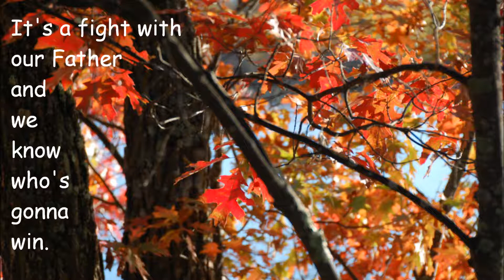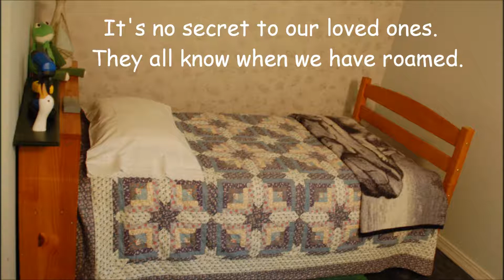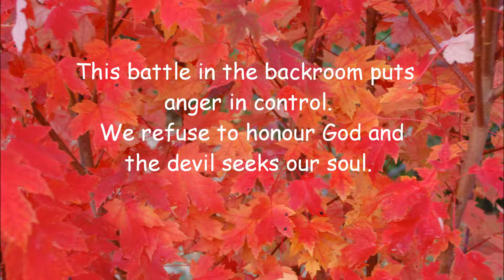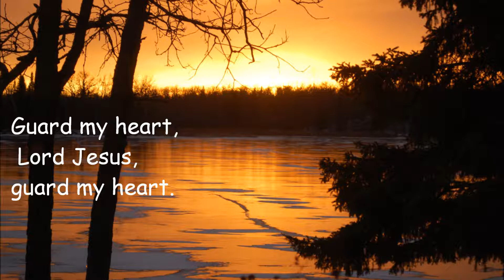The Battle in the Bushes -- Willie & Rodi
Jesus said we should let our light shine . . . in our own homes, too.  "Neither do people light a lamp and put it under a bowl.  Instead they put it on its stand and it gives light to everyone in the house."  Sometimes the hardest place to be kind, honest and unselfish is in our own homes, with the people we live with every day.  This song is very personal.  We keep learning to recognize and admit our own struggles and the solution.   As we humble ourselves, we can bring our sin and selfishness to the cross, ask God's forgiveness and the forgiveness of those we have offended and walk then in the joy and freedom He gives.